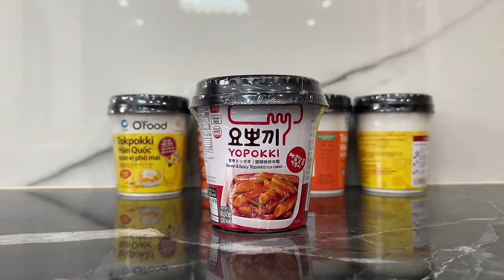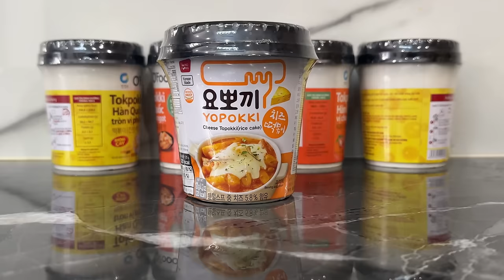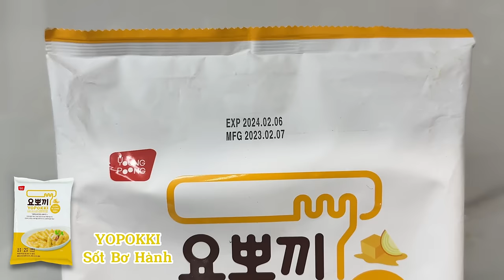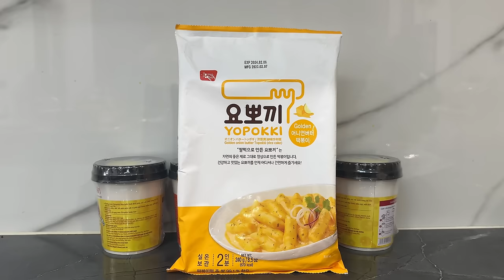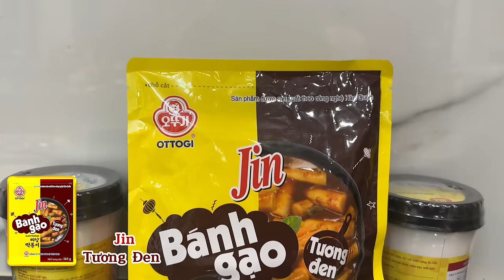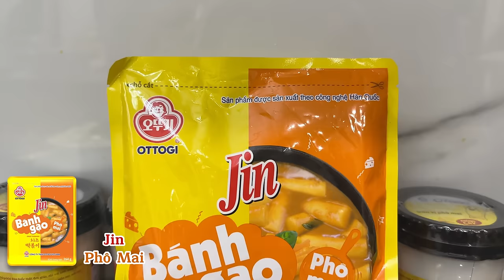[REVIEW] 10 VỊ TOKBOKKI SIÊU THỊ ĂN LIỀN | JIN và YOBOKKI | Vị tỏi, bơ hành, tương đen, carbonara...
Nội dung video bao gồm:
00:00 - Mở đầu
01:47 – YOPOKKI Cay Ngọt
04:20 - YOPOKKI Sốt Tỏi
07:14 – YOPOKKI Phô Mai
09:37 – YOPOKKI Kim Chi
12:02 – YOPOKKI Sốt Bơ Hành
14:33 – YOPOKKI Sốt Kem Phô Mai
16:26 – Jin Kem Bắp
17:34 – Jin Tương Đen
19:39 – Jin Kem Carbonara Cay
21:24 – Jin Phô Mai
23:14 – Tổng Kết